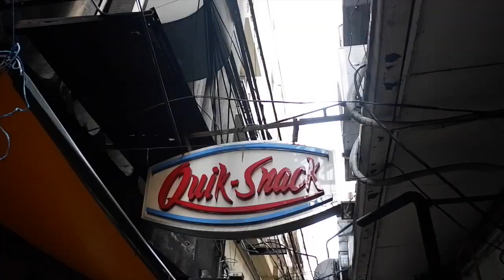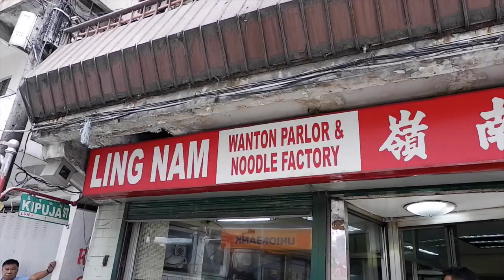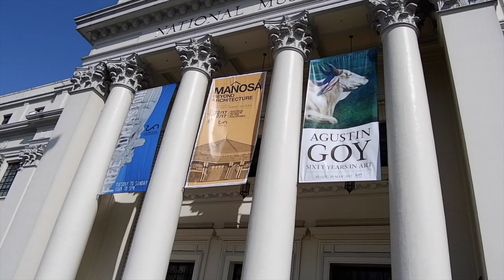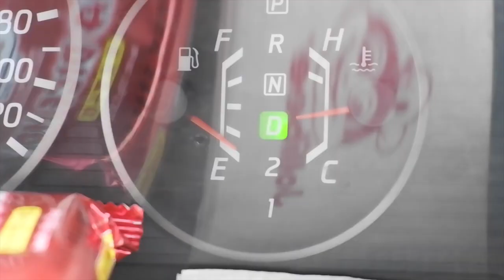best Valentine's date ever!!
SNAPCHAT & TWITTER: @avelovinit